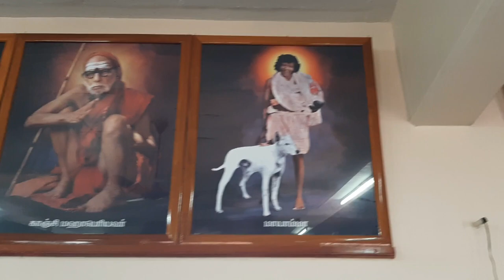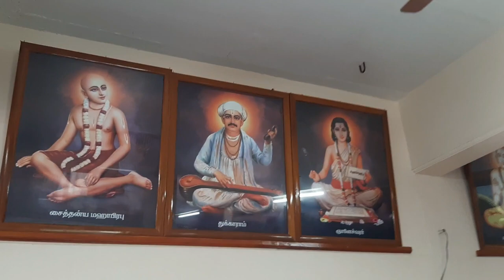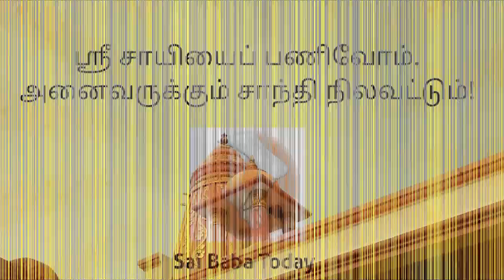Sai Thapovanam Baba Guruvar Darshan | சீரடி சாயி பாபா வியாழக்கிழமை தரிசனம் வழிபாடு | Sai Baba Today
சாயி உறவுகளே,
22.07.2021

அல்லதை விடுத்து ,
நல்லதைப் பகிர்வோம்!

ஜெய்சாய்!

தங்களின் சகோதரன் ,

சதீஷ் ராஜன்

ஜெய் சாய்ராம்...